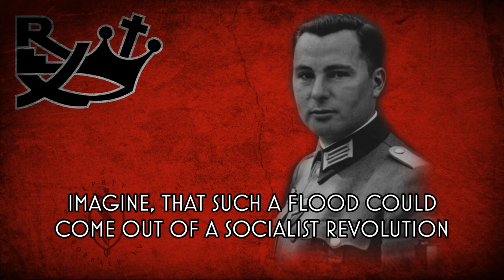Léon Degrelle Speaks on Communism - 1944